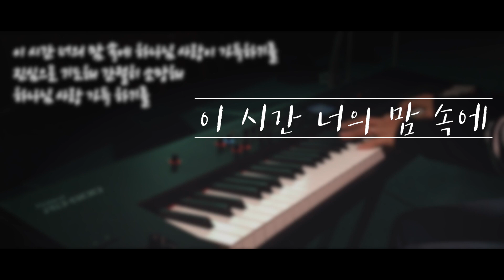이 시간 너의 맘 속에 | CCM 피아노 찬양 묵상 연주 (Piano Worship) by 미니뮤직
[피아노로 듣는 찬양: 중간 스킵 광고없음] - 1곡 5번 반복듣기
▷ Korea Worship Piano Cover (1 Song 5 Repeat)

🎵 "이 시간 너의 맘 속에" - 김수지 작사, 곡
       (In Your Heart at This Moment)

🎹 Arr. & Piano= mini Music (Pianist Min-hee Kwak 곽민희)

안녕하세요~ mini Music입니다.

기도하는 마음을 담아 연주한 곡들을 여러분들과 나누고 있습니다.
그래서 많은 분들이 마음의 위로와 평안을 찾으시길 원합니다.

또한 이 연주들이
기도와 묵상 / 그리고 큐티 하실 때 / 마음의 쉼이 필요할 때 /
또는 공부할 때 / 독서할 때 / 티 타임 / 운동 & 산책할 때 /
육아 / 잠잘 때 / 기도 배경음악 / 예배전후 배경음악 / 교회 행사
등등으로 많은 활용이 되시길 바래봅니다.

오늘은 묵상 피아노 Season 10
열두 번째 곡으로 “이 시간 너의 맘 속에"를 나눕니다.
mini Music과 함께 해 주시는
모든 애청자 분들과 나누고 싶은 곡입니다..^^
늘 언제 어디서든 하나님 사랑 가득차고,
평안하시길 축복합니다.❤️

[가사, lyrics]

이 시간 너의 맘속에
하나님 사랑이 가득하기를
진심으로 기도해 간절히 소망해
하나님 사랑 가득하기를

하나님은 너를 사랑해
얼마나 너를 사랑하시는지
너를 위해 저 별을 만들고
세상을 만들고 아들을 보냈네

오래전부터 널 위해 준비된
하나님의 크신 사랑
너의 가는 길 주의 사랑
가득하기를 축복해

힘든 일도 있겠지만
나 그때마다 늘 함께 할게
하나님 보이신 큰 사랑으로
나 또한 너를 사랑해

[🎵 mini Music 찬양 연주 모음]

🎹 피아노 찬양 모음 (재생 목록 링크)

🎹 테마별 피아노 찬양 (재생 목록 링크)

🎹 ASMR + 피아노 찬양 모음 (재생 목록 링크)

🎹 아티스트별 피아노 찬양 (재생 목록 링크)

🎹 피아노 찬송 (재생 목록 링크)

(구독✔️과 좋아요👍는 미니뮤직 채널에 더욱 많은 연주를 나누게 합니다❣️)

(무단 사용 및 다운로드를 금지합니다 ▷영상 재 업로드 불가)
채널 영상의 컨텐츠를 보호 해 주시길 부탁드립니다.)